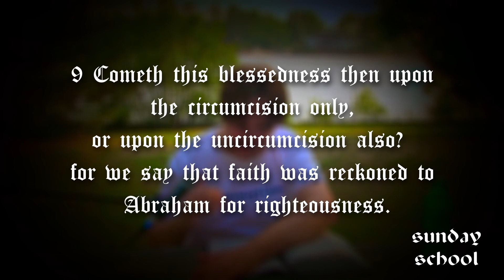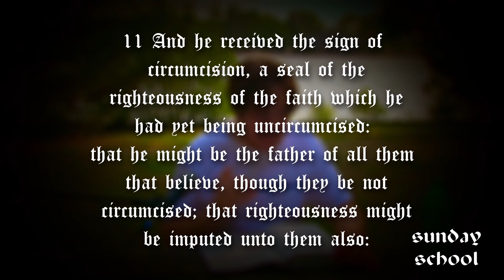Can Non-Jews go to Heaven?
Many Christian Cults, such as the "Christian Identity Movement" and the "Black Hebrew Israelites", teach that only Jewish People can go to heaven and that all Non-Jews go to hell. Is this true?
If you enjoy, PLEASE LIKE!